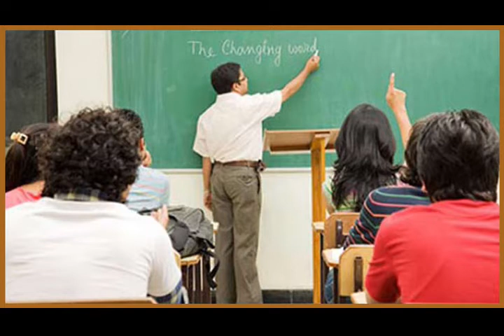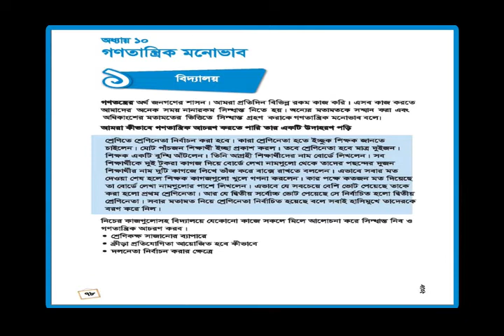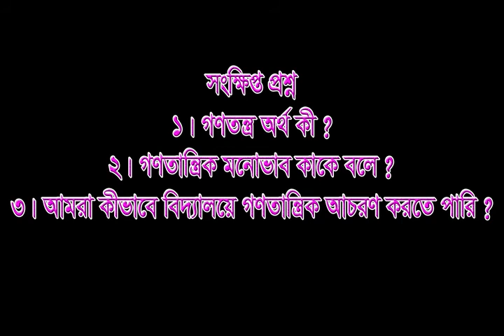Class Five I বা ও বি I ১০ম অধ্যায় I Part-1 I Light Fair School